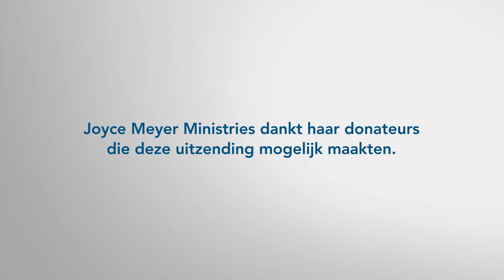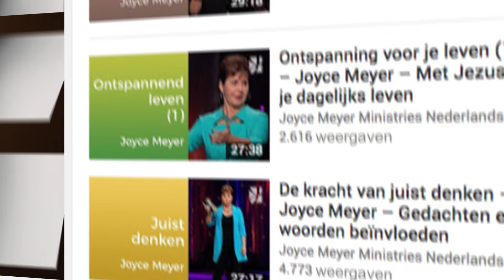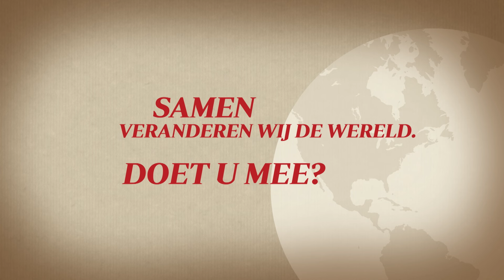Bijbelstudie: DE BERGREDE VAN JEZUS ⛰️🙏📜– Joyce Meyer – Met Jezus in je dagelijks leven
Hoe sta jij in het leven? Ontdek het geheim van de juiste houding, onderwezen door Jezus Christus Zelf. *Wil je meer van deze inspirerende preken ontvangen?

💌 Deel deze uitzending met iemand om hen te bemoedigen.

*Voor meer informatie over haar bediening, meld je hier aan:*

00:00 Bijbelstudie: de bergrede van Jezus
02:18 Mattheüs 5;1-3 Toen Jezus de menigte zag, ging Hij de berg op, en nadat Hij was gaan zitten, kwamen Zijn discipelen bij Hem. (2) En Hij opende Zijn mond en onderwees hen. Hij zei: (3) Zalig, gezegend, gelukkig …
03:41 Mattheüs 5;3 Zalig zijn de armen van geest …
04:24 Mattheüs 5;3 Zalig zijn de armen van geest, want van hen is het Koninkrijk der hemelen.
06:09 Romeinen 12;3 Want door de genade die mij gegeven is, zeg ik ieder onder u niet hoger te denken dan hij moet denken, maar laat hij denken in bescheidenheid …
06:46 Romeinen 12;3 naar de mate van geloof zoals God die aan ieder heeft toebedeeld.
07:35 Mattheüs 23;12 En wie zichzelf zal verhogen, zal vernederd worden; en wie zichzelf zal vernederen, zal verhoogd worden.
08:19 Mattheüs 5;3 … want van hen is het Koninkrijk der hemelen.
08:40 Romeinen 14;17
09:20 Mattheüs 5;4 Zalig zijn zij die treuren, want zij zullen vertroost worden.
10:04 Mattheüs 5;4 Zalig zijn zij die treuren, want zij zullen vertroost worden.
11:42 Jesaja 61;2 ... om uit te roepen het jaar van het welbehagen van de HEERE en de dag van de wraak van onze God; om alle treurenden te troosten;
12:01 2 Korinthe 1;3 Geprezen zij de God en Vader van onze Heere Jezus Christus, de Vader van de barmhartigheden en de God van alle vertroosting,
12:40 2 Korinthe 1;4 Die ons troost in al onze verdrukking...
12:59 2 Korinthe 1;4 … zodat wij hen kunnen troosten die in allerlei verdrukking zijn, met de vertroosting waarmee wij zelf door God getroost worden.
13:23 Mattheüs 5;5 Zalig zijn de zachtmoedigen, want zij zullen de aarde beërven.
15:39 Mattheüs 5;6 Zalig zijn zij die hongeren en dorsten naar de gerechtigheid, want zij zullen verzadigd worden.
17:14 Mattheüs 5;7 Zalig zijn de barmhartigen, want aan hen zal barmhartigheid bewezen worden.
19:03 Mattheüs 5;8
Zalig zijn de reinen van hart, want zij zullen God zien.
20:43 Mattheüs 5;9
Zalig zijn de vredestichters, want zij zullen Gods kinderen genoemd worden.
21:57 Mattheüs 5;10
Zalig zijn zij die vervolgd worden om de gerechtigheid, want van hen is het Koninkrijk der hemelen.
23:20 Mattheüs 5;13
U bent het zout van de aarde; maar als het zout zijn smaak verloren heeft, waarmee zal het gezouten worden? Het deugt nergens meer voor dan om weggeworpen en door de mensen vertrapt te worden.
23:51 Mattheüs 5;14-16